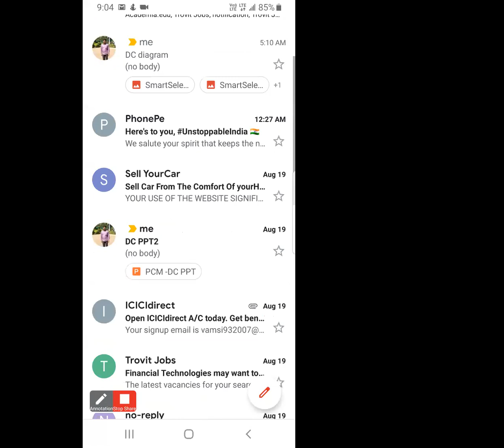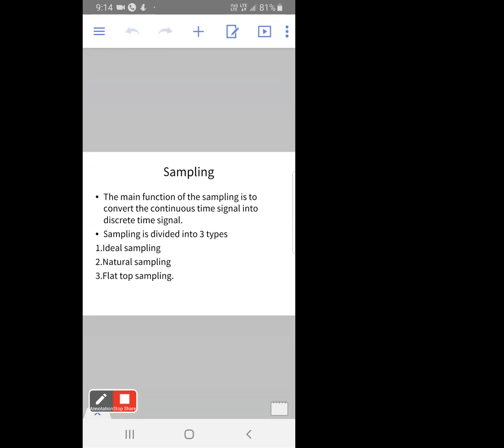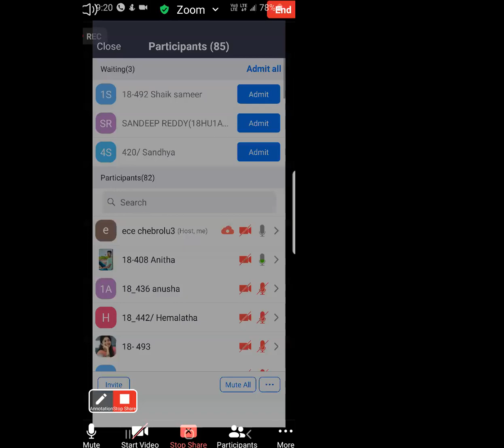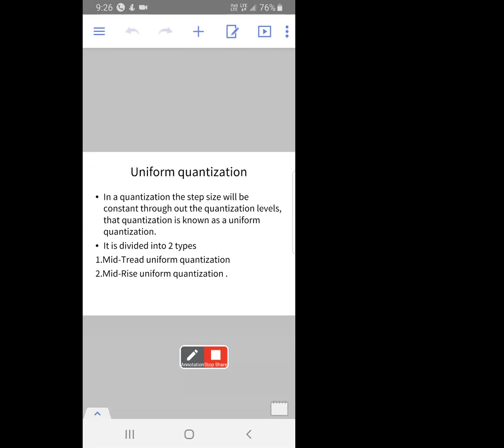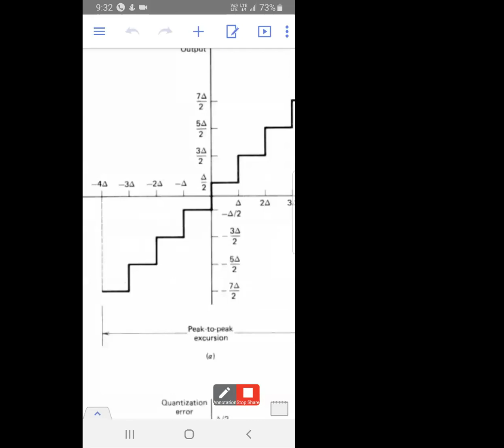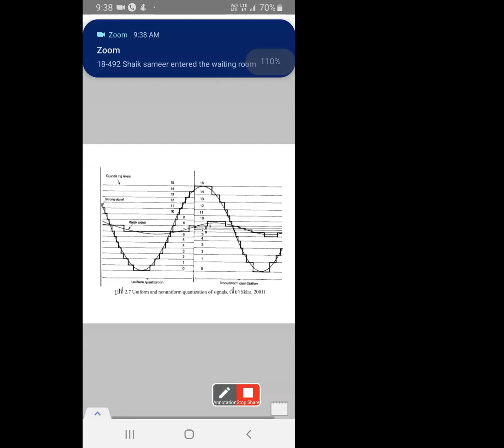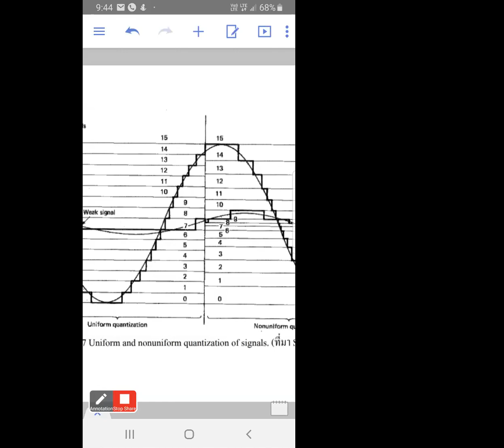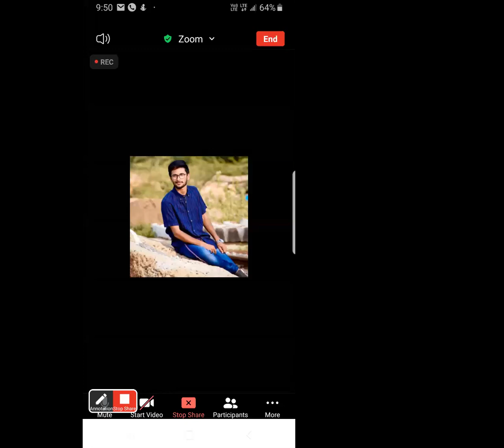pcm,sampling and quantization in digital communication by vamsi krishna nimmagadda